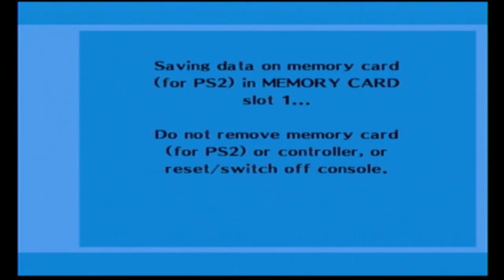Persona 3 part 43: E. T. Moment